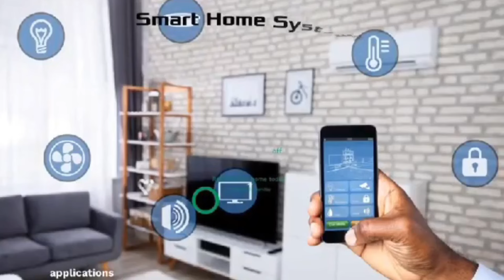Atoa have rejected chairman wontumi duabo anaa